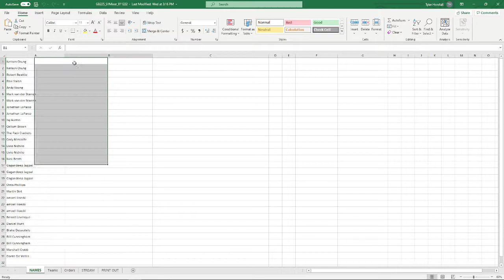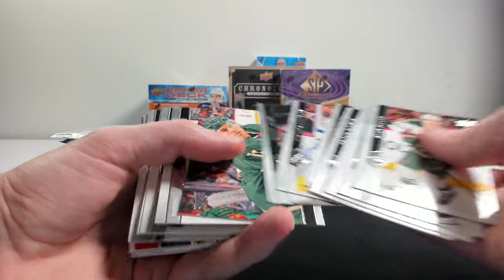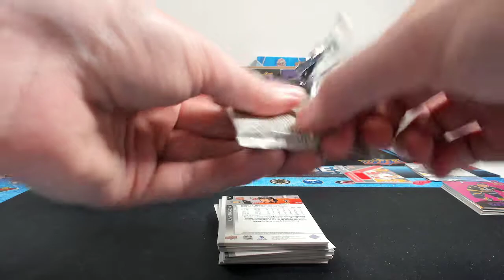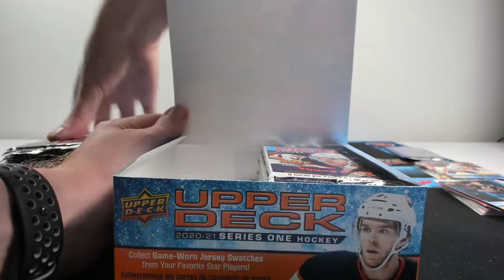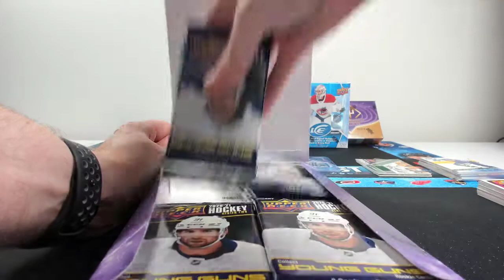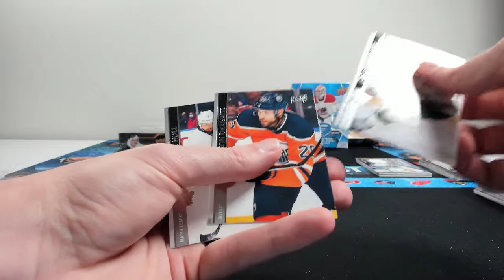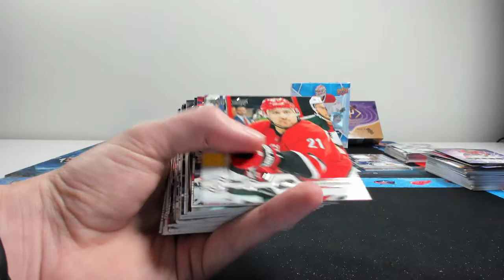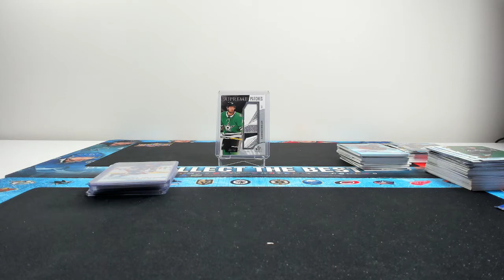Series One Mixer (GB #225)